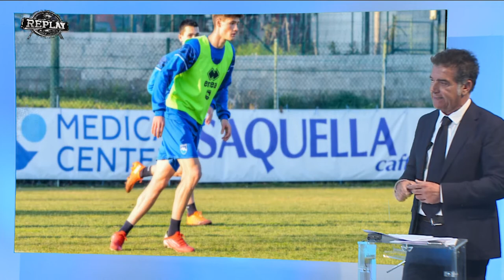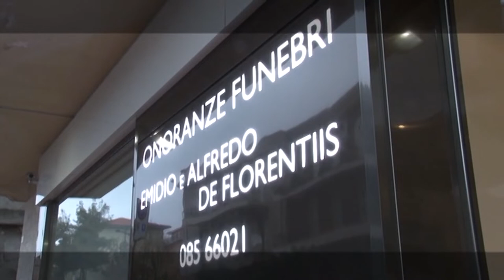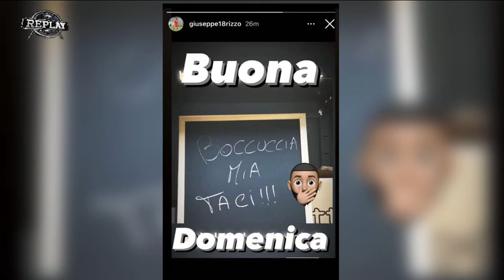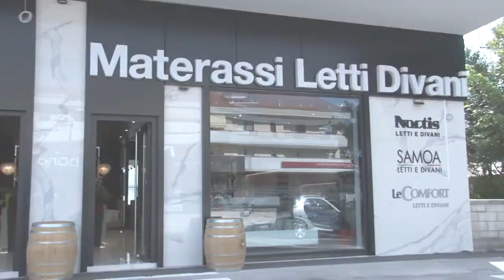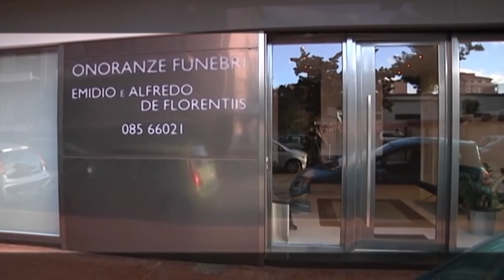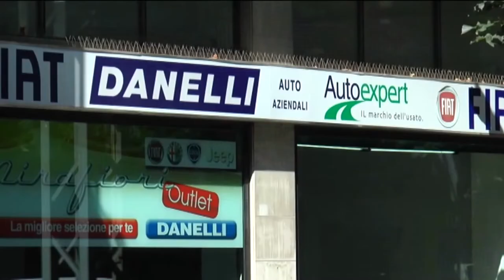Replay 18^ puntata del 17 gennaio 2022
Nella 18^ puntata di Replay di Enrico Rocchi gli ospiti sono stati: l'agente Carlo Di Renzo, l'ex difensore del Pescara Davide Vitturini, in collegamento zoom l'ex centrocampista biancazzurro (fresco di risoluzione del contratto) Mirko Valdifiori, l'ex attaccante del Pescara Dario Di Giannatale, il giornalista Antonio De Leonardis e l'opinionista Riccardo Clinco. Nel corso della trasmissione sono stati riproposti due estratti dell'intervista rilasciata sabato dal presidente Daniele Sebastiani (su mercato e trattative societarie)